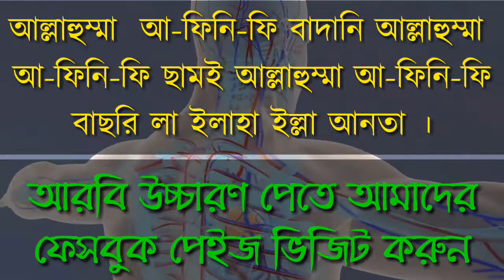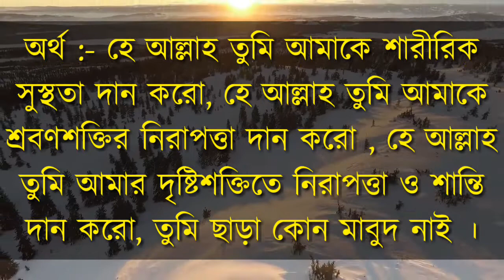নিজের শরীরের প্রতিটা অঙ্গ-প্রত্যঙ্গকে হেফাজত রাখতে ছোট্ট এই দোয়াটি পড়ুন - শরীর হেফাজত রাখার দোয়া